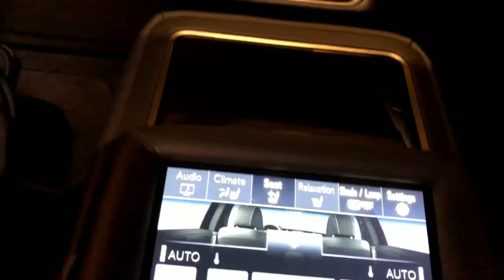2018 Lexus LS 500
2018 Lexus LS 500 Executive Package with Kiriko glass and custom wheels on the showroom of Lexus Santa Monica.